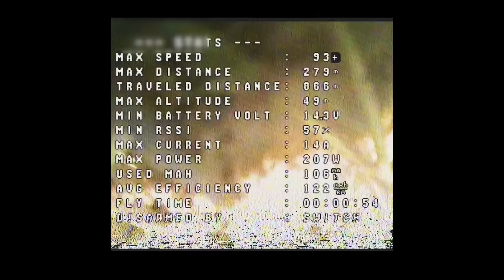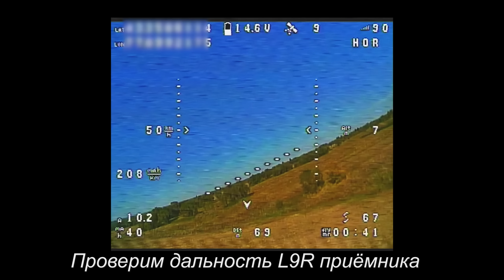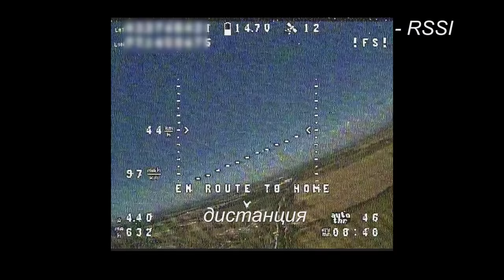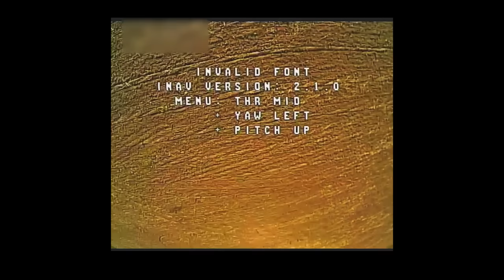☀ Настроили крыло за год! Наслаждаемся полетами на S800, тест дальности [Relax with S800]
Сегодня небольшой влог с нашими полетами на крыле S800 которое было собрано ещё прошлым летом, а теперь наконец полетело как следует.

СПАСИБО!